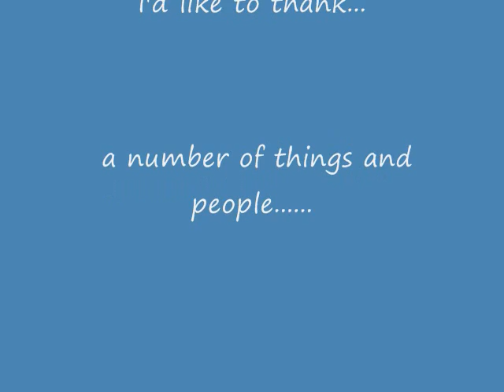Pyro Mike and Lotion Boy - Firepile in Liberty Hill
fun with fire, firehouse, brush fire, Liberty Hill